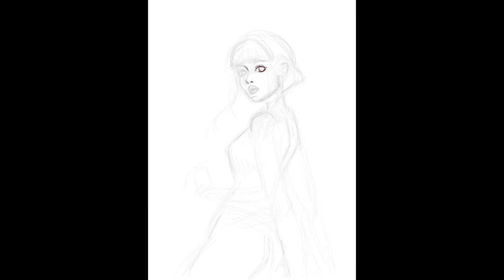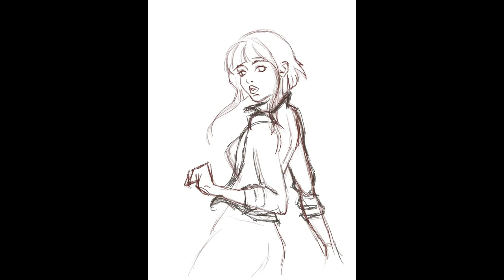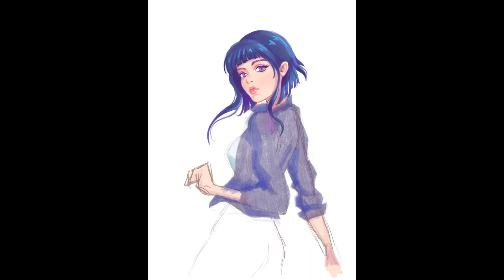[TIME LAPSE] Girl with the Leather Jacket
First time trying out Procreate and the Apple pencil!
Mirror used for pose, total time around 6 hrs?

Learn to ART with me!

Tools of the trade:

Procreate